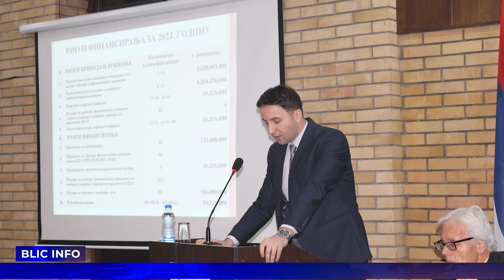BLIC INFO 16 12 2022